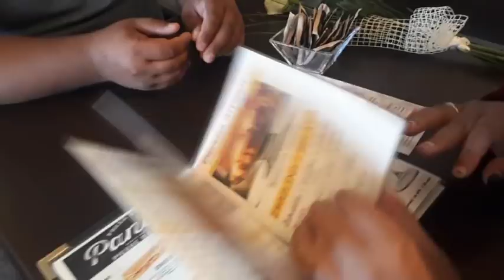frantisek a norika velka lomnica 1